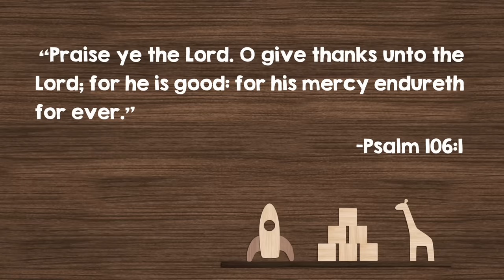The Toy Maker | A Story About Being Thankful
Free weekly 'Come Follow Me' lesson plans & activity pages to go with these videos

Use this video as a resource to promote meaningful discussion with children during Family Home Evening, Come Follow Me, Sunday School, or Primary.

Sign up at latterdaykids.com to receive new videos along with lessons, activities, and printable coloring pages - straight to your email inbox each week!